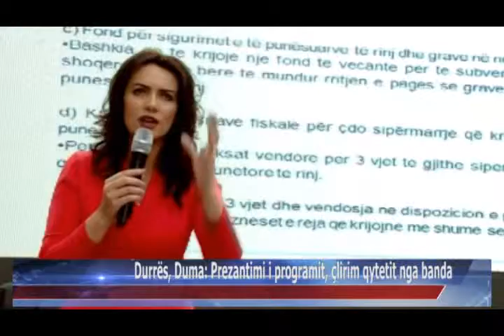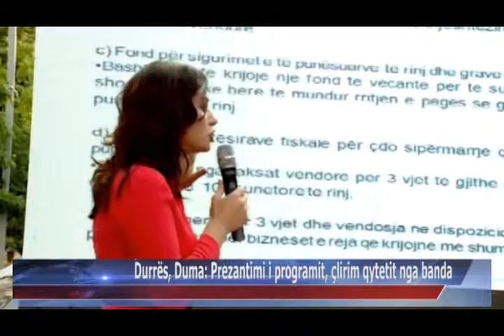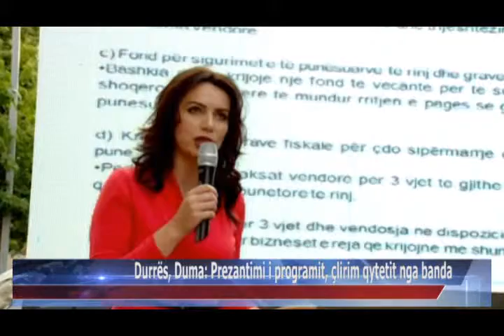17 06 2015 Durrës, Duma, prezantimi i programit, çlirim qytetit nga banda